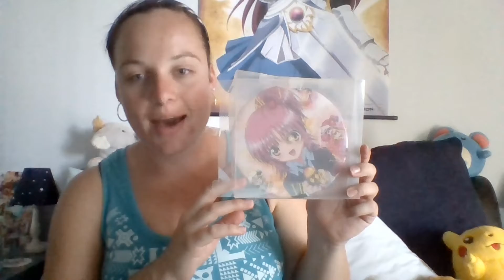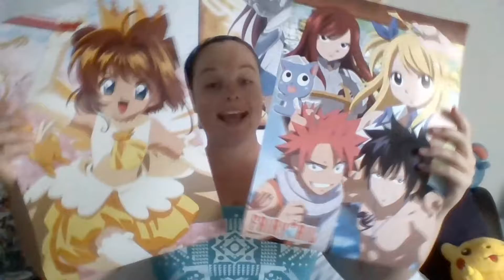Lita Kino | Giveaway Winner Announcement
Lita here,

Soo I had kinda forgot to announce the winner of my anime blog giveaway lol

Can the winner announced in this video please private message me.